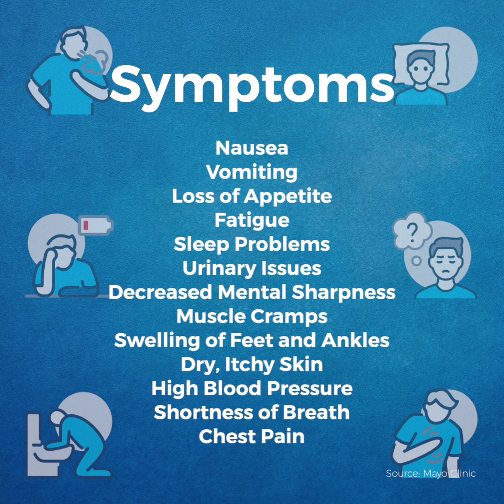How Your Kidneys ACTUALLY Work (Kidney Disease Explained)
You typically don’t know something is wrong with your kidneys until they are in seriously bad shape. According to the National Kidney Foundation, 37 million American adults live with chronic kidney disease (CKD) and about 90% of them don’t even know they have it. This is one of the many reasons kidney disease testing is so crucial.

CKD is a condition that can lead to kidney damage so severe, that they no longer filter blood properly. The damage usually progresses slowly, so this disease often develops without symptoms. Or, it causes you to feel nonspecific symptoms, like nausea, fatigue, and dry skin, for example. These nonspecific symptoms can be symptoms associated with other health conditions.

The most common cause of kidney disease is type 1 and type 2 diabetes. High blood pressure, a family history of kidney disease, heart disease, obesity and smoking/tobacco use are other common causes and risk factors. If you fall into any of these buckets, it’s especially important to be prudent about scheduling a kidney test.